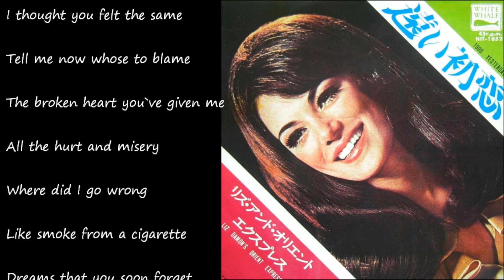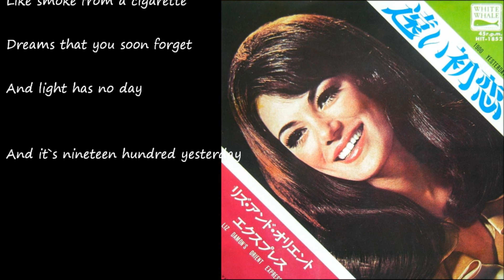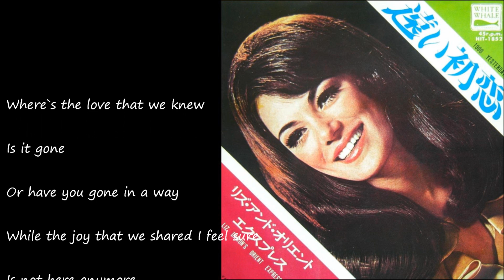1900 Yesterday (遠い初恋) ／ LIZ DAMON`S ORIENT EXPRESS